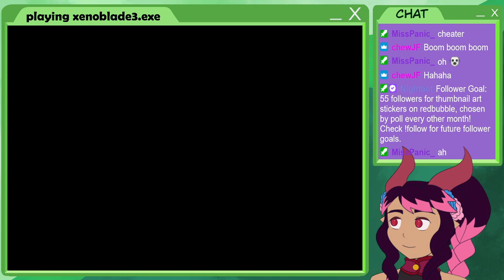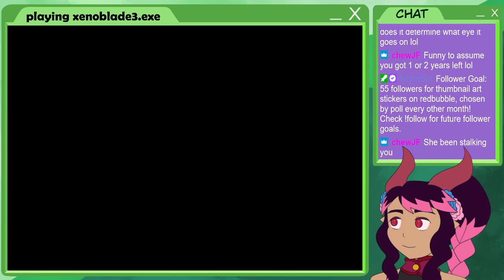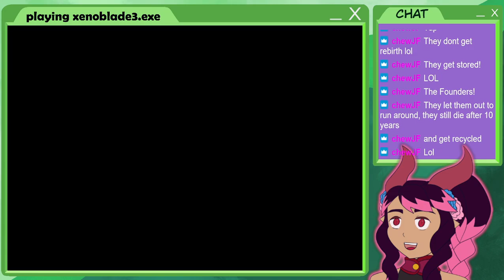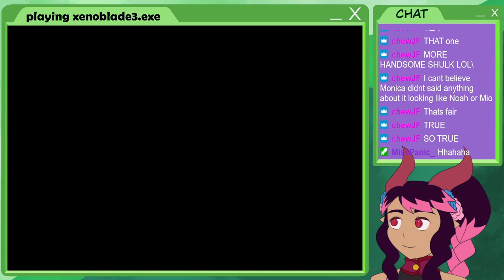8: Keves Castle.... [xenoblade chronicles 3]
.and more!

also, hey, an evil mio!?

Game: Xenoblade Chronicles 3

For notices about streams please go to my twitter @DreamyRequiem